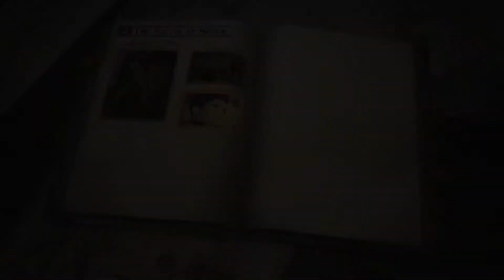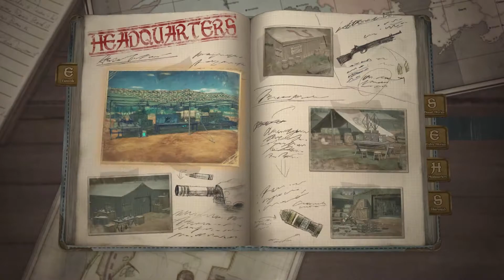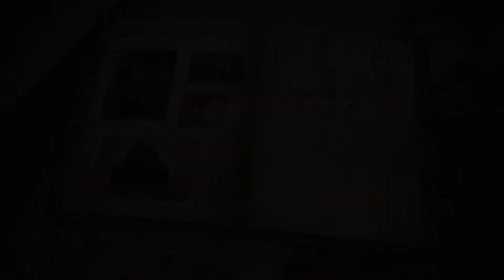Valkyria Chronicles 4 Episode 18 - RAGE QUIT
NOTE: This video was recorded in the beginning of 2020 but was halted due to the Covid Pandemic. That on top of the hard drive the footage was originally on died, but was recovered and restored to the best we could. May appear glitchy here and there, and some footage was unfortunately unrecoverable.

Valkyria Chronicles 4 is a tactical role-playing game developed and published by Sega. It was released in Japan for the PlayStation 4 in March 2018, and is scheduled to be released worldwide in September 2018, in addition for the Xbox One, Nintendo Switch, and Microsoft Windows.

The song featured in the closing is Breathless by Ic3m4n.